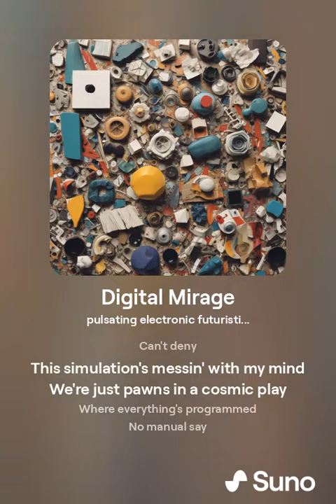Digital Mirage 1